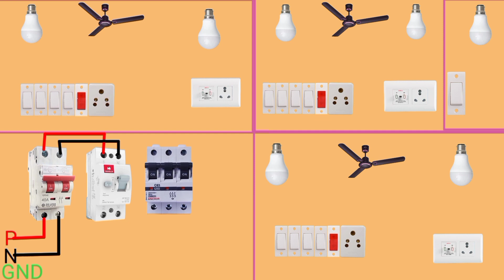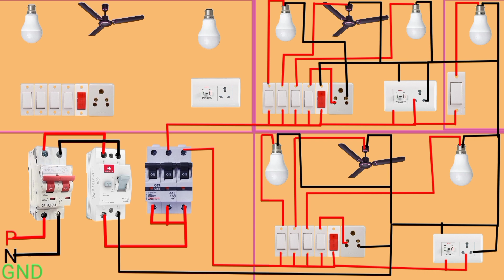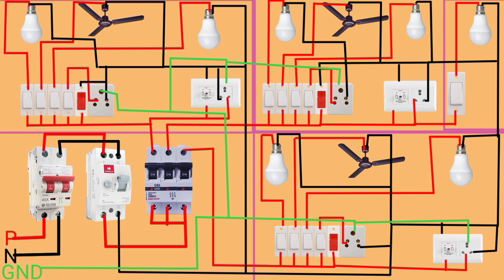house wiring electrical 🏠॥house wiring course in hindi 🏡॥complete house wiring in hindi